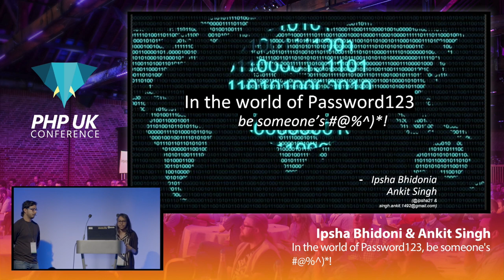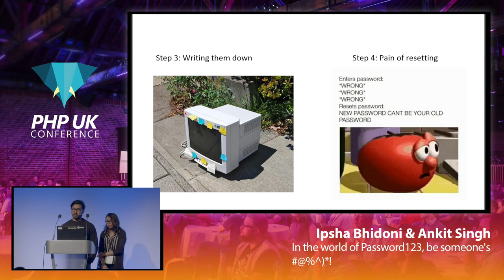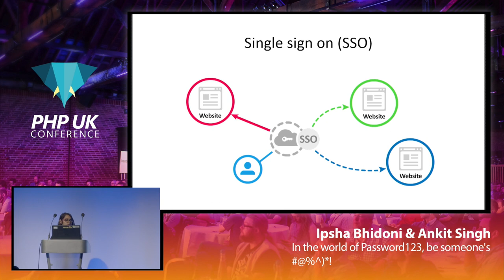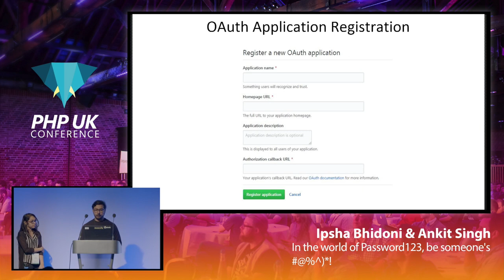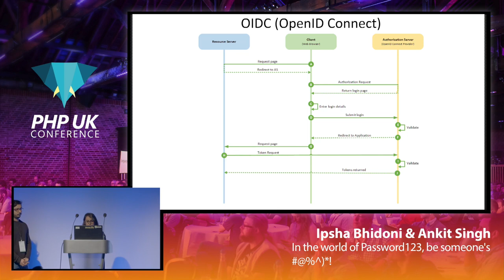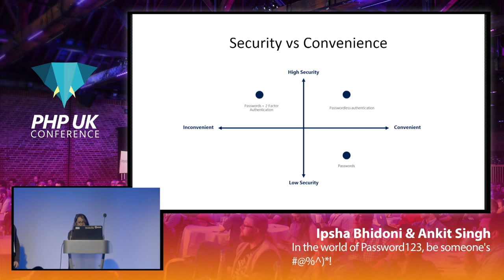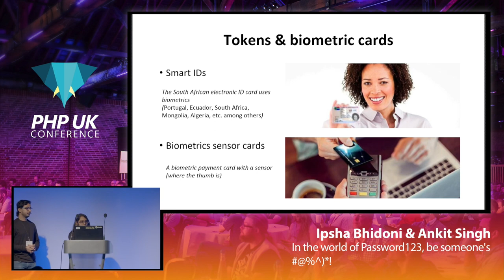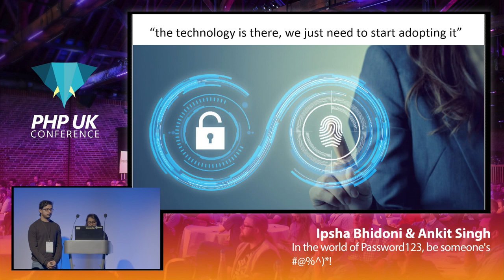In the world of Password123, be someone's #@%^)*! - Ipsha Bhidonia - PHP UK 2020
In case the talk title was too subtle, this session deals with ways to improve your security. Today authentication is evolving to keep up with enterprise and user needs. Hardening the authentication can also at times become a hassle for end user. Come find out how can we better secure our applications with multi-factor Authentication, while giving the users the comfort of Single Sign On. Learn about Identity Providers & how Federated Authentication works and dig deeper into the buzz words of the authentication world - OAuth and OIDC.